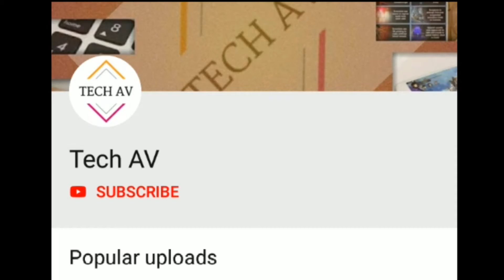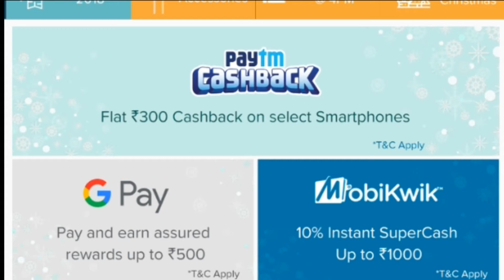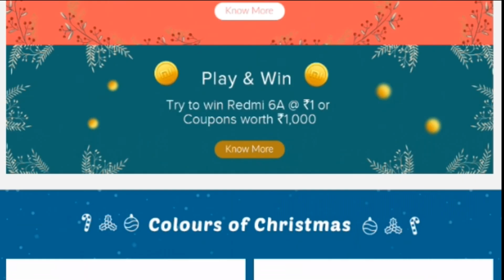No1 Mi Fan Sale 2018 | Redmi 6a at rs1 Hindi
No.1 Mi Fan Sale 2018 | Redmi 6a at rs1